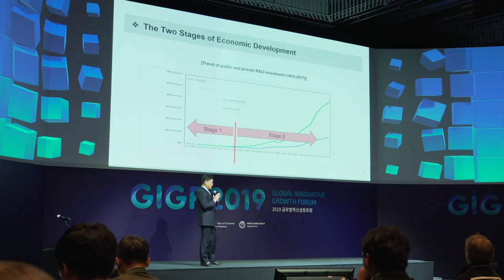Media Facade I 2019 GIGF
CLIENT: Ministry of Economy and Finance
Media Facade for Forum
2019 - SEOUL